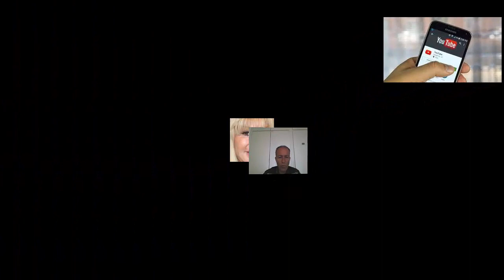Lova Moor : qui était Alain Bernardin, l'homme de sa vie, mort brutalement ?